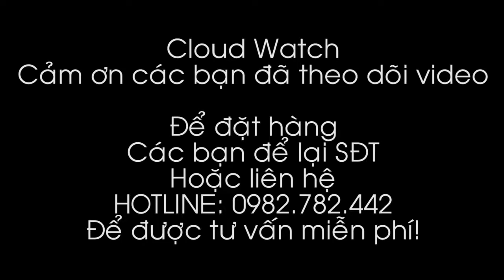Hublot Diamond - CW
Cloud Watch – Khẳng định đẳng cấp phái mạnh
Showroom : 189A Nguyễn Ngọc Vũ – Cầu Giấy – Hà Nội